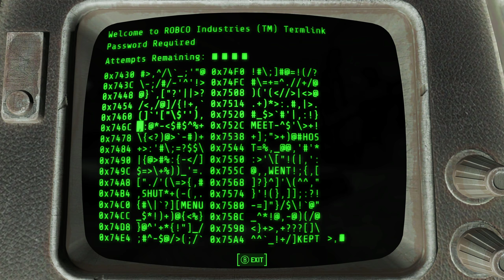Part 7: Let's Play Fallout 4 (4k | Xbox One X)